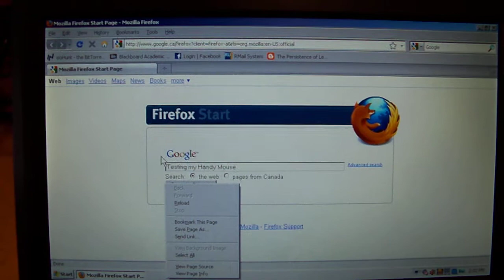Handy Mouse for Quadriplegics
Demo 1 - not too in depth.  Simply moving and clicking the mouse.  A better video to come.